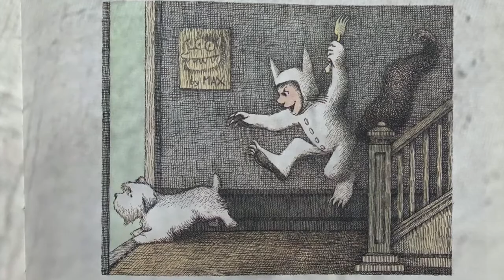Julianna Bonetti - Where the Wild Things Are by Maurice Sendak